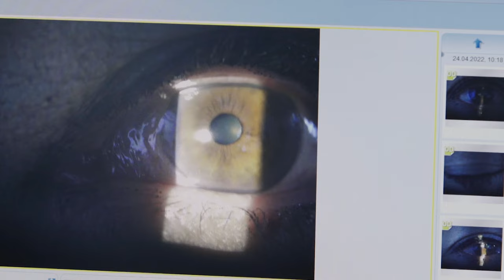點睇辦公室戀情？辦公室戀情應該要曝光嗎？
喺辦公室，Terry見到有位女同事對自己係咁貶眼，到底佢會唔伯接受辦公室戀情呢？快啲去片！

🙆‍♀️立即預約全面眼睛健康檢查 / 👩‍🏫預約免費矯視講座 / 💡查詢更多資訊：
🏨診所地區：中環、旺角、尖沙咀、銅鑼灣、觀塘、沙田、元朗、荃灣、將軍澳